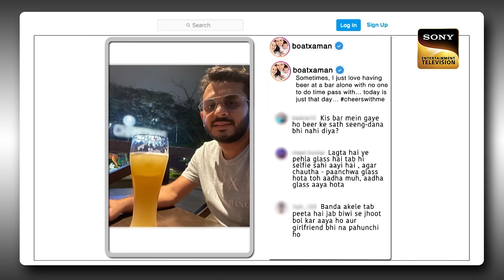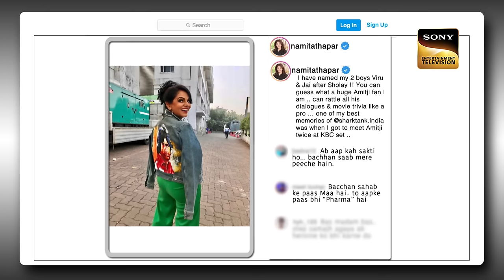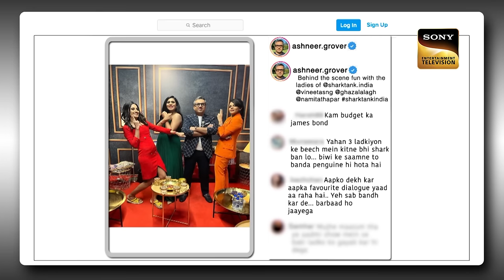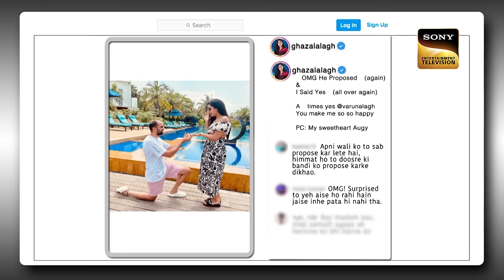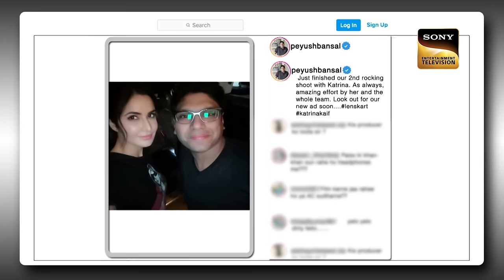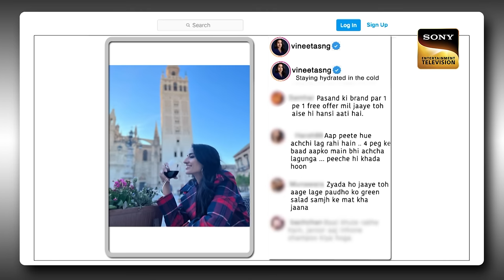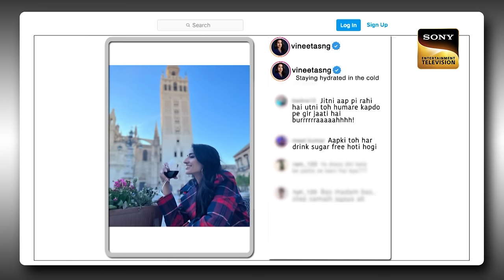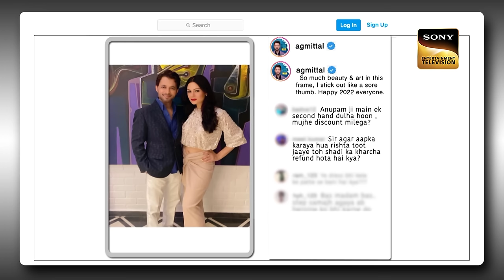क्या Anupam Mittal खोलने वाले हैं 'DusriShaadi.com'? | The Kapil Sharma Show 2 | Full Episode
Join Kapil as he hosts the esteemed judges of the show, Shark Tank India. Aman Gupta, Ghazal Alagh, Peyush Bansal, Namita Thapar, Anupam Mittal, and Ashneer Grover are all here for a fun-filled time. Tune in to the episode to catch all the laughter and excitement!

Host: Kapil Sharma
Guests: Anupam Mittal, Aman Gupta, Peyush Bansal, Ashneer Grover, Vineeta Singh, Namita Thapar, Ghazal Alagh